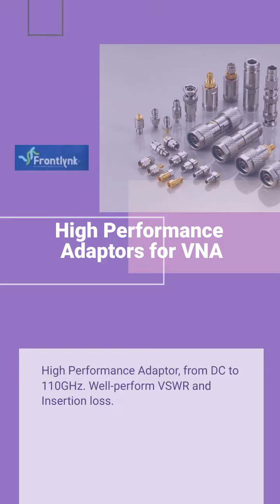1.0mm DC to 110GHz | ZIFOR ENTERPRISE CO., LTD. | Taiwantrade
1.0mm DC to 110GHz | ZIFOR ENTERPRISE CO., LTD. | Taiwantrade

Frontlynk has devoted into the RF/ Microwave Coaxial Connectors area conscientiously since the establishment in 1992. DC to 110GHz products, Multi Coax, 1.0mm, 1.35mm, 1.85mm, 2.4mm, 2.92mm, 3.5mm and SMA, etc.
ABOUT US

00:00:00 ZIFOR ENTERPRISE CO., LTD.
00:00:07 Frontlynk has devoted into the RF/ Microwave Coaxial Connectors area conscientiously since the establishment in 1992. DC to 110GHz products, Multi Coax, 1.0mm, 1.35mm, 1.85mm, 2.4mm, 2.92mm, 3.5mm and SMA, etc. ABOUT US
00:00:14 RF/Microwave Coaxial Connectors, cable assembly, adaptor, Testing Cable Assembly, 1.0mm, 1.35mm, 1.85mm, 2.4mm, 2.92mm, 3.5mm, SMA, SMP, SMPM, SMPS, N, BNC, TNC, SMB, MMCX, MCX, Fakra, etc. WE PROVIDE
00:00:21 1.0mm DC to 110GHz The 1.0 mm connectors are designed for 50 Ohms, excellent performance up to 110 GHz .The 1.0 mm connectors outer conductor ID is 1.0 mm, the interface is air dielectric with the contact supported by a short dielectric bead.
00:00:28 1.35mm DC to 90GHz The 1.35 mm Connectors, using for up to 90GHz ( E band). High-performance RF measurements Self-driving vehicles 5G applications
00:00:35 Multi Coax Series Multi Coax Channel Frequency range to 67GHz Matched Pair Cables delay time 0.5ps Highest Density and Lowest Loss With ultra-stable cable
00:00:42 SMPS DC to 100GHz The SMPS connectors are 45% smaller than SMP connectors, SMPS connectors have frequency ranges up to 100GHz. The SMPS connectors were develop to fit smaller and high frequency connectors than SMP and SMPM.
00:00:49 High Performance Adaptors for VNA High Performance Adaptor, from DC to 110GHz. Well-perform VSWR and Insertion loss.
00:00:56 Test & Measurement Cable Assemblies Extreme high frequency transmission. Significant electrical performance. Excellent durability and reliability.
00:01:03 Visit Our shop today!